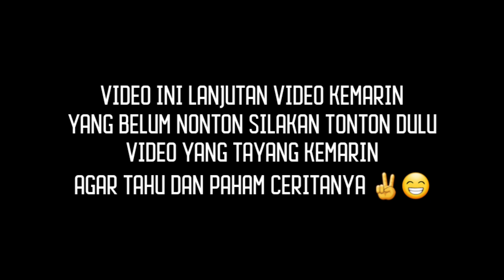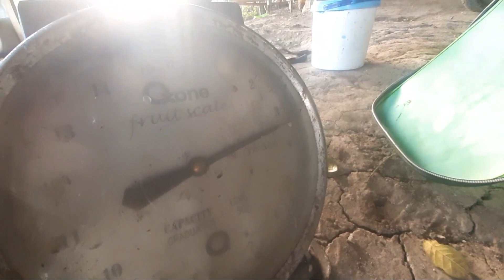HITUNGAN DETIK STRIKE NILA BABON TAK HANYA DI TAIWAN, DI INDONESIA PUN ADA | mancing nila babon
Assalamualaiqum sobat mancingku
Kali ini saya mancing ikan nila lagi di Waduk
Bersama : @Een_outdoor

Sekilas info :
Joran tegek : Daido Blue Hunter 450
                        Shimano Borderless 630
Kail                : Marusode no. 7
Senar            : Condor 0.20
Swivel           : Contest Swivel
Kambangan : CA Fishing float
Umpan          : Lumut Halus
Essen            : S.Essen
Kamera         : Gopro Hero 7 black

Channel ini akan selalu update upload video terbaru setiap hari Senin, Rabu dan Jum'at jam 17.30 jangan sampai kelewatan ya.
Semoga terhibur
Wassalamualaiqum Wr. Wb.

MANCING MANIA SUMUUK

umpan lumut
mancing nila pakai lumut
mancing nila monster
mancing nila di waduk
mancing nila babon
mancing nila babon liar
mancing nila monster
mancing nila di rawa
mancing ikan nila
mancing ikan nila terbesar
mancing ikan nila merah
teknik mancing ikan nila
Cara mancing ikan nila
mancing nyobok
Umpan mancing ikan nila
Mancing mania terbaru
Mancing nyobok terbaru
Fishing
Fishing tilapia
Red devil
Mancing red devil
Mancing ikan red devil
Nahol
Nahol mania
Lohan
Mancing lohan
Mancing ikan lohan